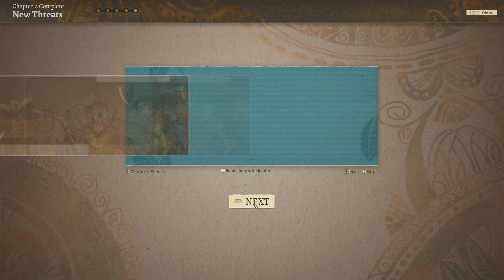Let's Play Co-op Wildermyth - Part 13 The Wedding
We complete Chapter 2 and discover what happened during the years of peace.